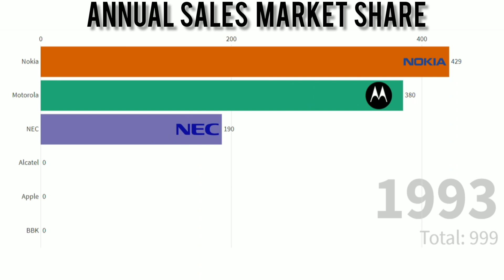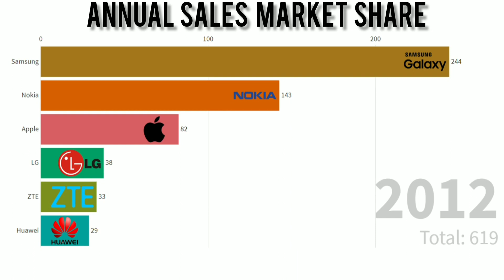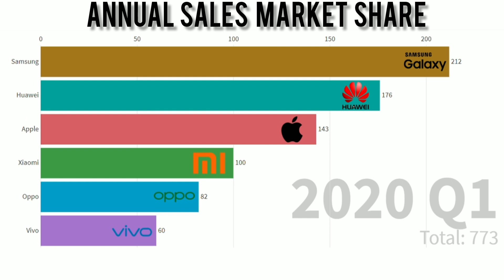Rise and Fall of Nokia || Annual Market Share of Smartphones || Saztech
The data showed in the video is out of 1000